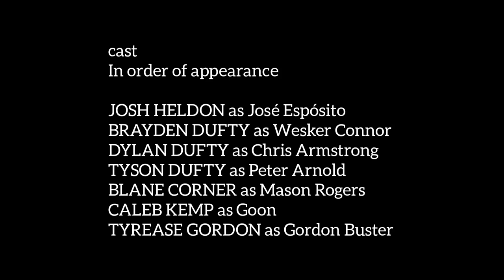REBELLION Season 2 Episode 2 : Boxing Day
Wesker and Jose get into a tense convocation and Peter buys a new base, but Chris is attacked by someone that goes by the name of Mason Rogers

starring
Brayden Dufty, Josh Heldon, Tyson Dufty, Blane Corner, and Dylan Dufty